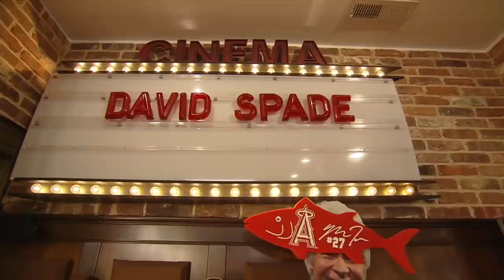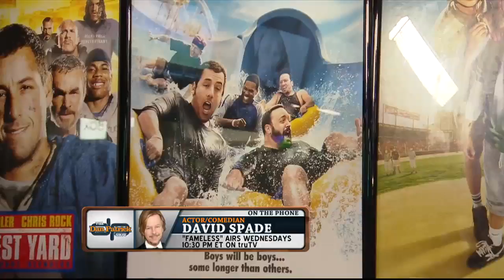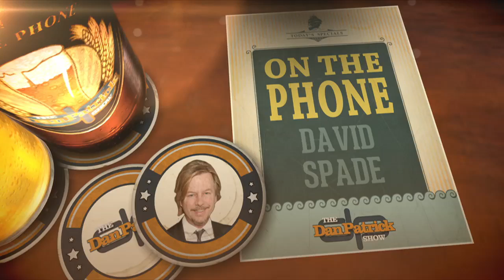David Spade on The Dan Patrick Show (Full Interview) 7/30/15